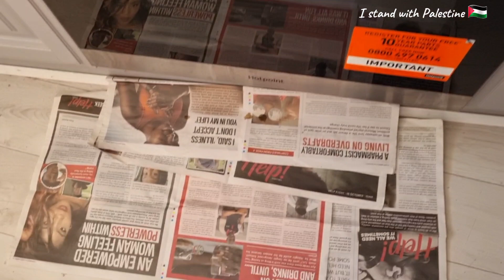Cleaning and sewing vlog // Simple wear kameez cutting tips for beginners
Cleaning and sewing vlog // Simple ware kameez cutting tips for beginners
in this cleaning and sewing vlog, I will share how to clean the oven quickly and easily.  I am going to sew my homework simple kameez  also. The fabric has some faults. You will get some sewing tips also.